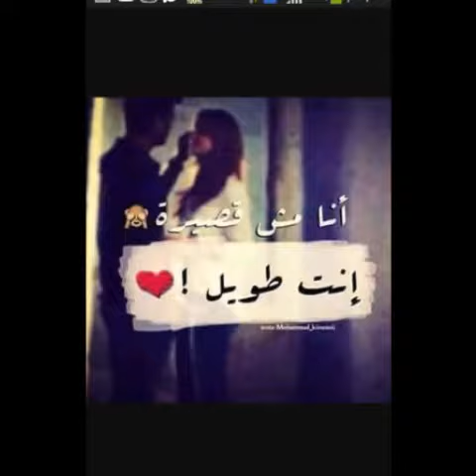المعدل الحبنه تصميمي😍شرايكم😌